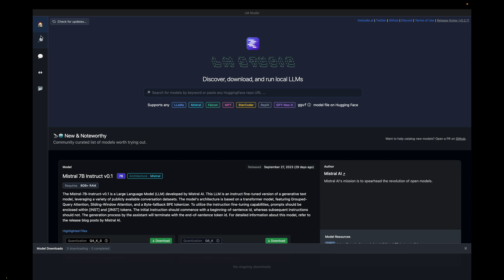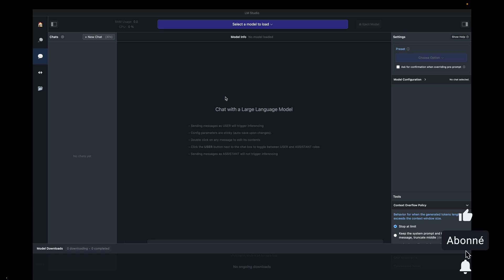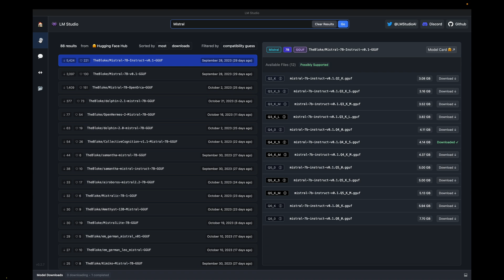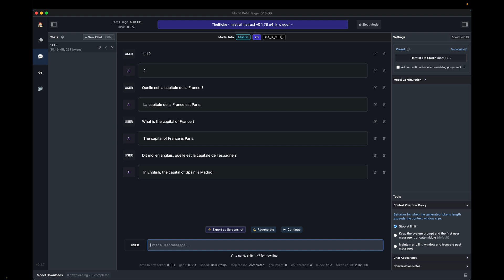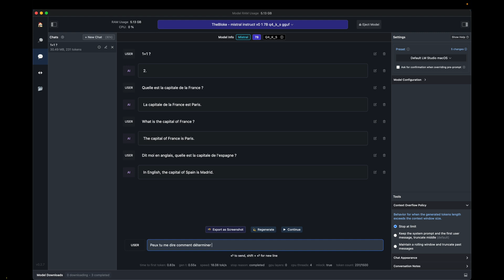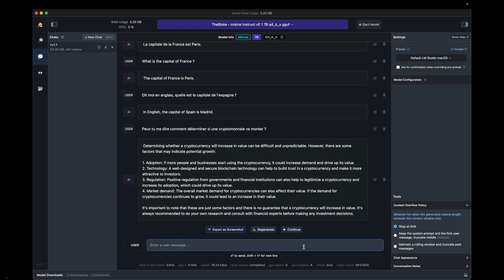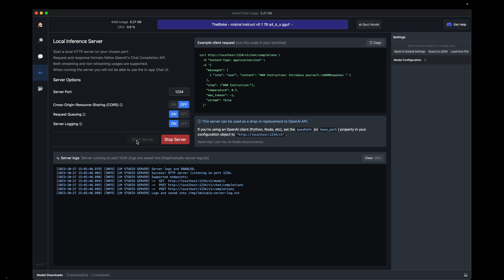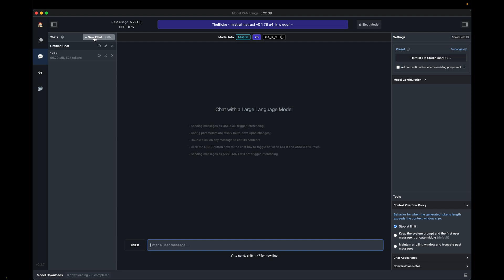Comment utiliser LM Studio pour installer n’importe quelle IA LLM ? Llama 2, Mistral, Falcon .. 🤖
Dans cette vidéo, je vais vous montrer comment utiliser LM Studio. Il s’agit d’une application qui vous permet d’utiliser n’importe quelle Intelligence Artificielle (IA) libre de droit d’auteur sur un ordinateur.

📲Mon compte Instagram : BriceSommers
👻Mon compte Snapchat : BriceSommers
🎶Mon compte TikTok : BriceSommers

00:00 Tuto comment installer & utiliser n’importe LLM IA avec LM Studio sur ordinateur
00:15 C’est quoi LM Studio ? LM Studio qu’est-ce que c’est ?
01:00 Comment utiliser Llama 2, Mistral & Falcon sur un ordinateur avec LM Studio
01:30 Comment installer LM Studio sur votre ordinateur
02:15 Présentation de LM Studio
03:00 Comment chercher et trouver une IA AI sur LM Studio
03:15 Comment installer et utiliser Mistral avec LM Studio
03:30 Comment installer une intelligence artificielle IA AI avec LM Studio
03:45 Comment installer et utiliser Llama 2 avec LM Studio
04:00 Comment télécharger une IA avec LM Studio
04:30 Comment installer et utiliser Falcon avec LM Studio
05:00 Chat avec AI sur LM Studio
05:30 lm studio ai
06:00 Comment faire pour créer un Chat avec une AI sur LM Studio
07:00 llm studio
07:45 lm studio tutorial
08:15 Comment créer un serveur local inference avec LM Studio
09:50 Comment créer un nouveau chat conversation avec une IA sur LM Studio
10:09 Fin tutorial installer utiliser lm studio ia ai intelligence artificielle francais 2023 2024

Mots clés : tuto installer utiliser lm studio ia ai llama 2 francais 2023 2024